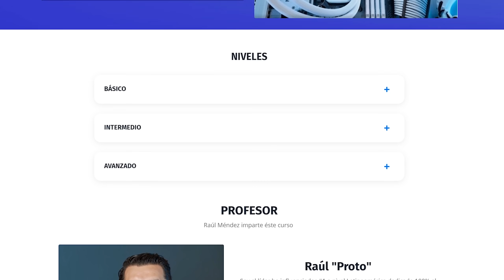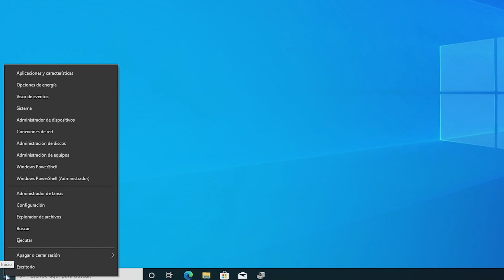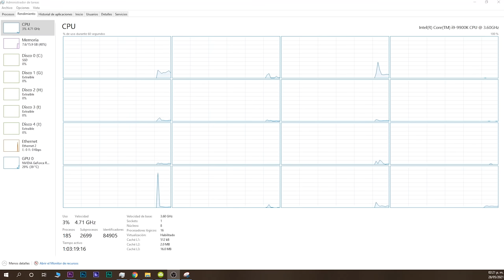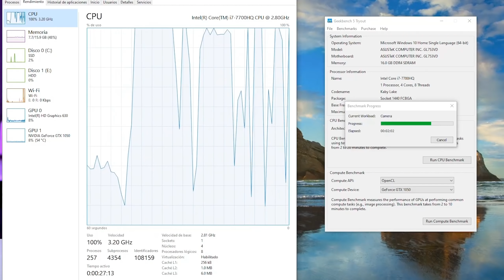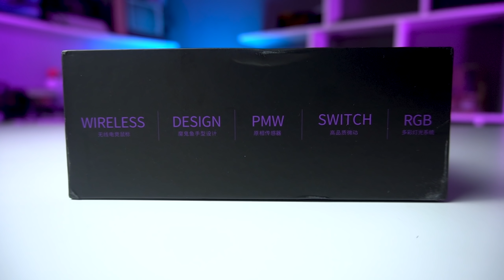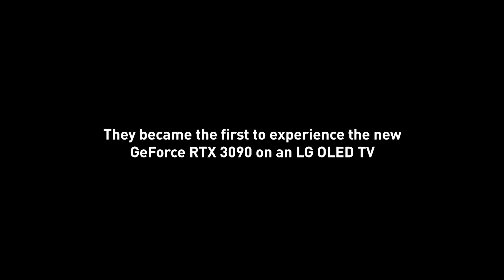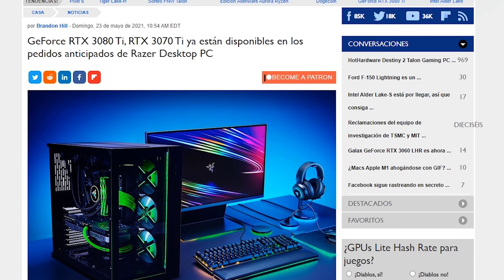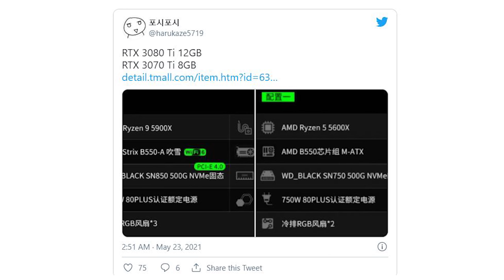YA DISPONIBLES RTX 3080 Ti Y 3070 Ti